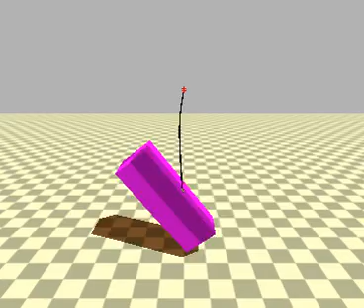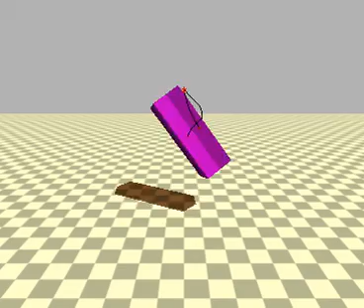Тест физического движка Bullet